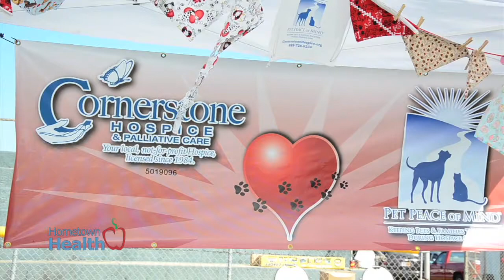Cornerstone Hospice - Wag n Walk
Cornerstone Hospice participates in Pet Peace of Mind, a national program which enables hospice patients to keep their pets at home with them throughout their end of life care.

To raise community awareness and funds, Cornerstone presented their second annual Wag ‘n’ Walk event in downtown Eustis near Fountain Park.